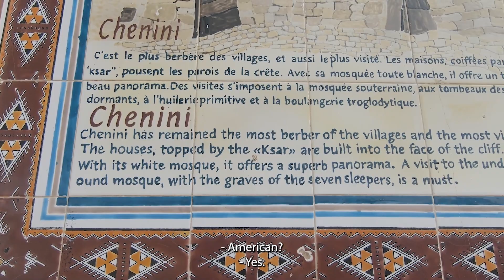Exploring the Tunisian city of Tataouine (#008)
Chapters:
00:00 Day 23: Tataouine (تطاوين)
00:35 Day 23: Chenini (شنيني)
07:10 Day 23: Tataouine (تطاوين)
11:03 Day 24: Tataouine (تطاوين)
11:44 Day 24: Ksar Ouled Soltane (قصر أولاد سلطان)
14:48 Day 25: Gabes (قابس)
14:59 Day 26: Sfax (صفاقس)
18:30 Day 26: El Jem (الجم)
20:20 Day 26 - 28: Tunis (تونس)
20:34 Day 29: Bizerte (بَنْزَرْت)
20:57 Day 30: Cap Angela (رأس أنجلة)